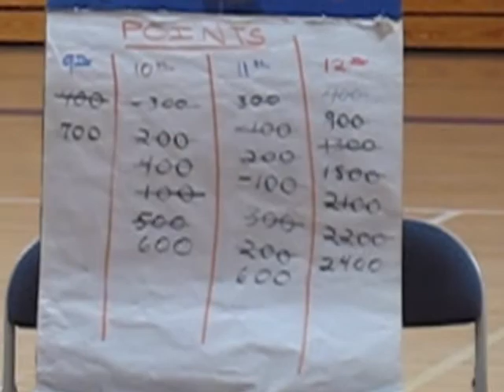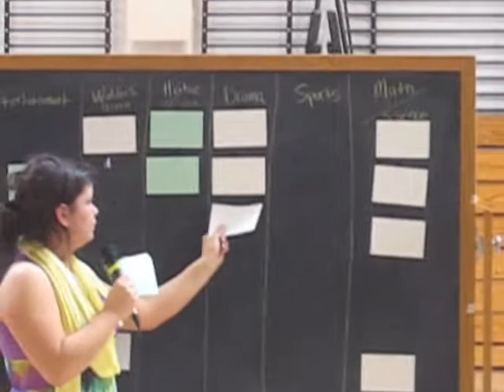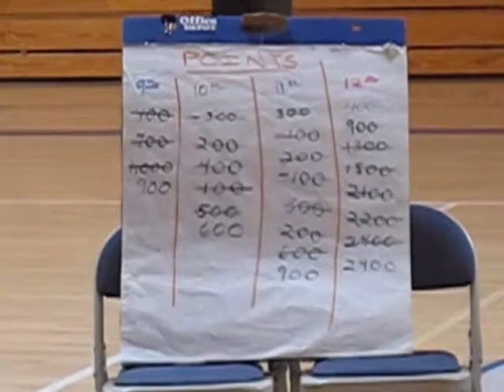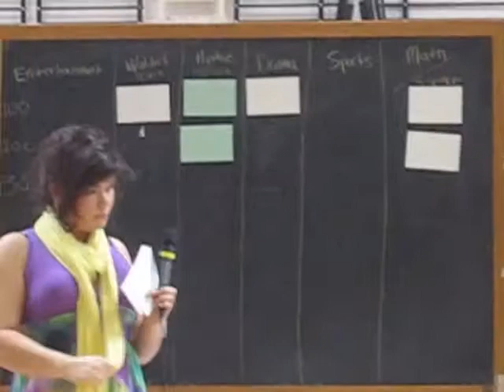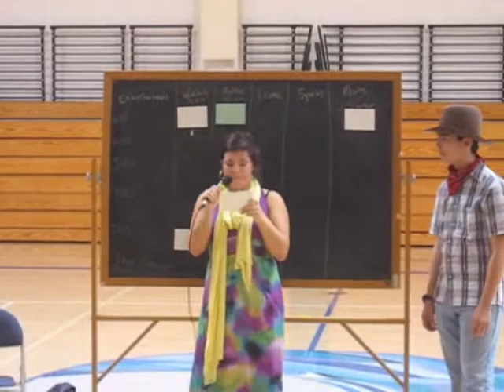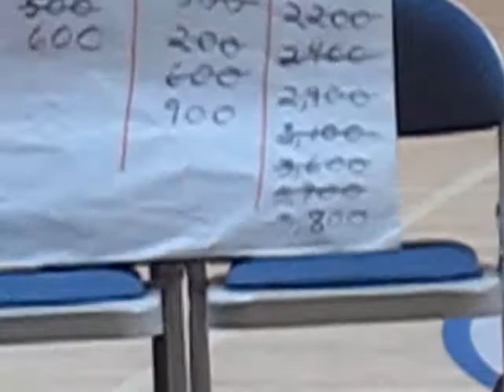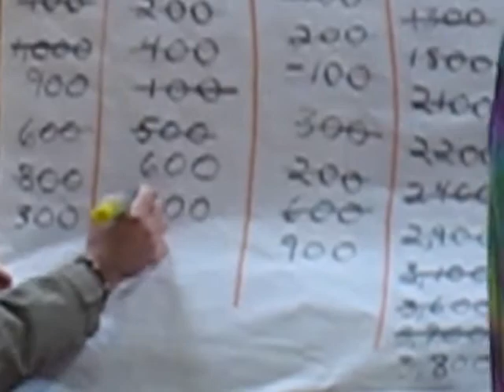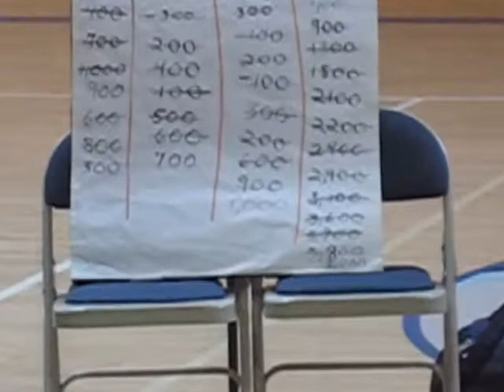Spirit Week SWS 2010 - Jeopardy (Part 2)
1st. Seniors - 3,800
2nd. Juniors - 1,000
3rd. Sophomores - 700
4th. Freshman  300